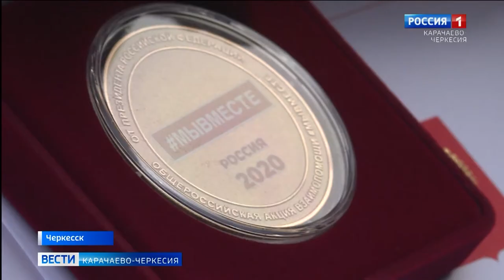За бескорыстный вклад в организацию акции "Мы вместе" наградили студентов-медиков СКГА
За бескорыстный вклад в организацию общероссийской акции "Мы вместе" наградили студентов-медиков СКГА, которые в период первой волны пандемии активно помогали медицинским работникам